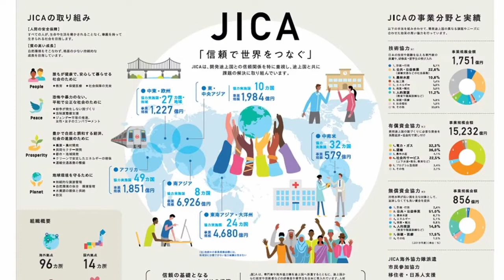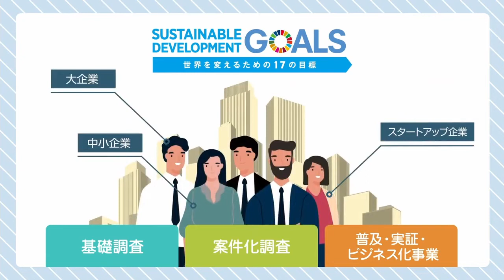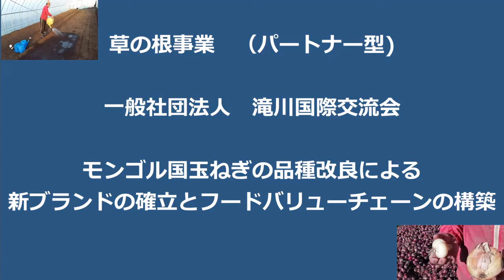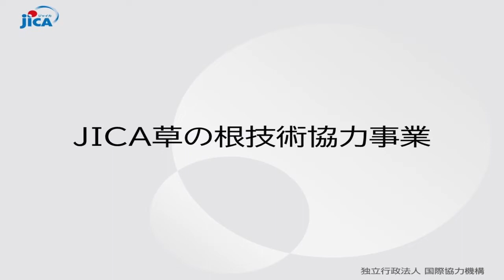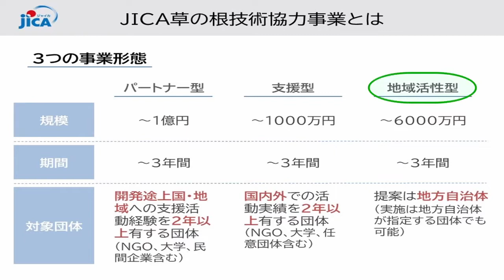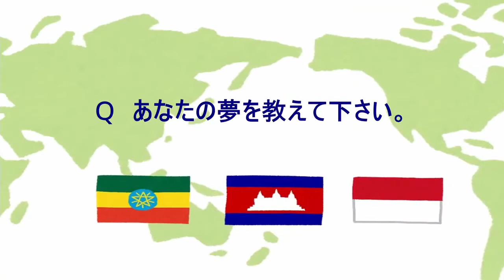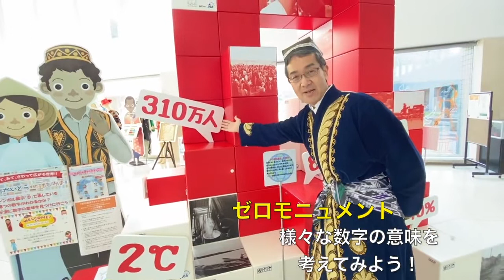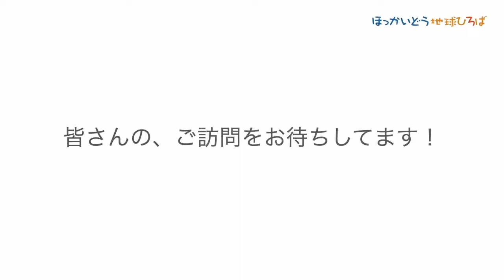【漁業】JICA北海道センター事業概要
JICA北海道センターでの事業概要説明です。 ●中小企業・SDGsビジネス支援 ●草の根技術協力 ●研修員受け入れ事業 ●開発教育支援事業 上記の事業について詳しく説明しています。 他にも、ボランティア事業や多文化共生事業を北海道センターでは実施しています。 お気軽に、ご相談ください。